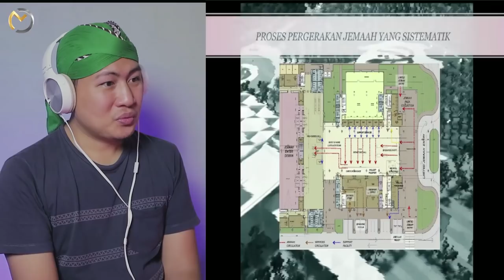💥WOOOW.⁉️ ASRAMA HAJI DI MALAYSIA DI IKTIRAF DUNIA.❗⁉️WAH MEWAH BANGET....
+ @MORINA REACT
+ @MORINA OFFICIAL
+ @CAKMOJIB NEW
+ @KEBUN CAKMOJIB